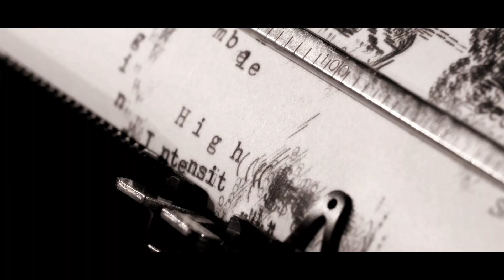Tottenham v Man City Opener with Keira Rathbone Typewriter Artist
Tottenham Hotspur v Man City mangers "Pep" and "Poch" portraits created side by side on an old A3 manual typewriter by Keira Rathbone for Premier League Productions 2018.

Keira uses the typewriter's characters to give shape, texture and tone to her impressions.  The tension and drama in these two portraits were very interesting to capture in Keira's medium.  She also broke away from her usual avoidance of words to type into the portraits some memorable quotes from either managers.